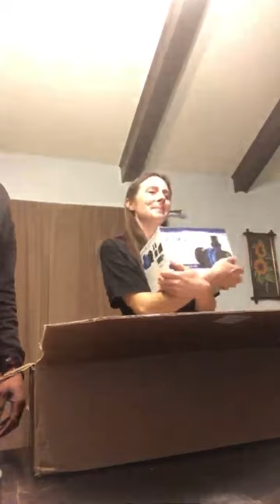Reef farm unboxing